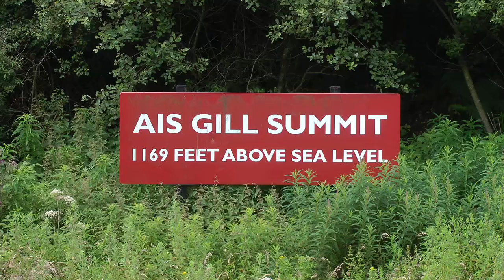The Long Drag . The hard climb from Hellifield to Aisgill summit .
With the Settle & Carlisle line now fully  reopened after the major landslip at Eden Brows I decided to put together footage taken over the last seven years covering the climb from Hellifield to Aisgill summit with a steady 1 in 100 climb . A tough climb that would severely test the crew and loco .Seen in the video are 45690 Leander , 46115 Scots Guardsman , 46233 Duchess of Sutherland , 60009 Union of South Africa , The Great Marques, 61994, 8F48151,45699 Galatea,44932, 45497 The Lancashire Fusilier and 44871 . Thanks to my friend Phil for allowing me to use two shots of his at Hellifield and Settle Junction.Apologies for two clips with mono sound as I forgot to duplicate the sound in the editing plus the sound on 61994 could have been better .